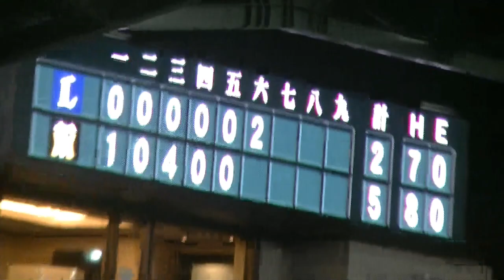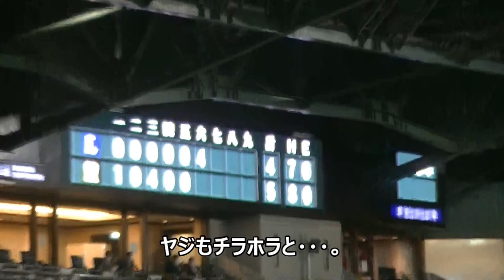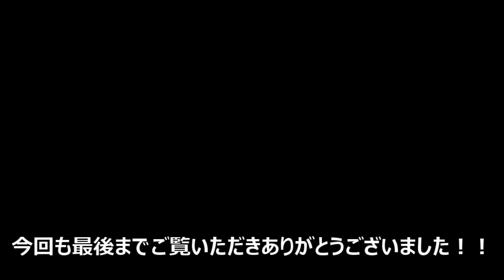怠慢プレー？？先発ピッチャーもズッコケる！？おい佐藤！！（呼び捨てですみません・・・）佐藤選手のこのプレー。そして野球には流れがあるな～って思ったこの場面！！2022/6/2甲子園 西武VS阪神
これは怠慢プレーと言われてもしかたがない！？先発ピッチャーもズッコケる！？おい佐藤！！（呼び捨てですみません・・・）佐藤選手のこのプレー。そして野球には流れがあるな～って思ったこの場面！！2022/6/2甲子園　西武VS阪神